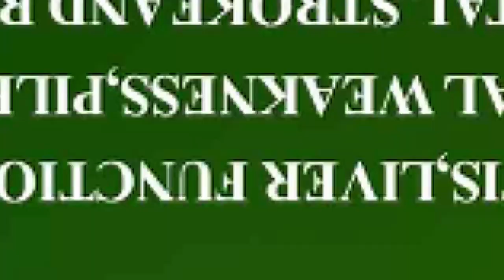🔥LION KNEELS AND BEG AGRADAA TO ASK FORGIVENESS FROM PROPHET ONE, REV OWUSU BEMPAH & DESPITE ELSE😭😭😭